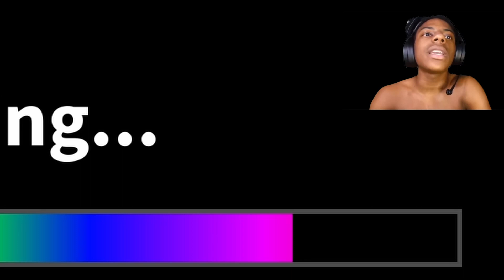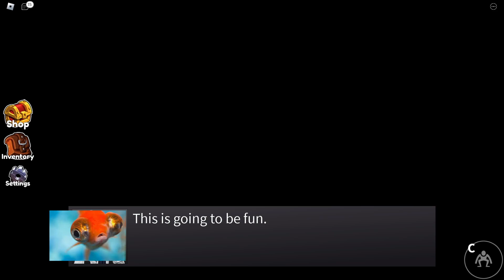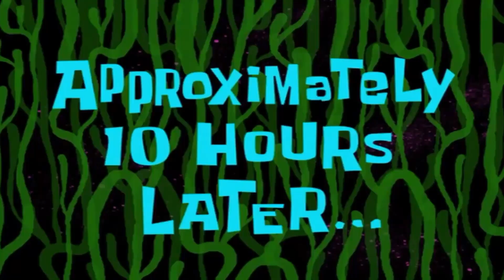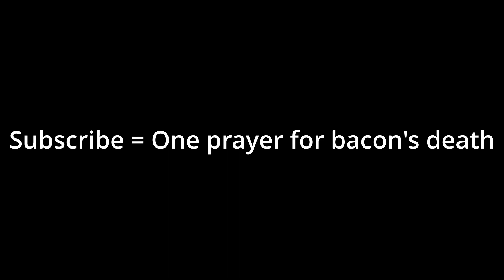Rainbow Friends Chapter 2 Funny Moments (MEMES)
I would really appreciate it. Today instead of doing Roblox Undertale I decided to do funny moments with Roblox rainbow friends chapter 2, enjoy and don't worry more Roblox Undertale content is on its way!

🎵Music Credits Or Credits: